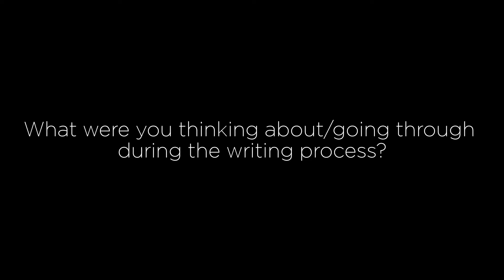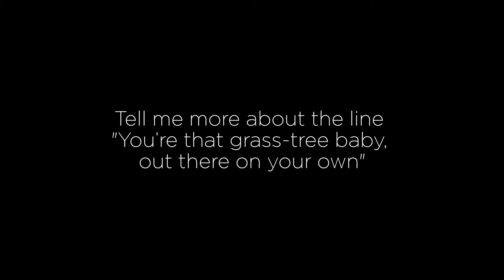Dom Rogers - Wheatbelt Girl (Song Explanation Interview, 4.4.20)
Dom Rogers explaining the inspiration behind his song - Wheatbelt Girl Recording, video footage, and sound all courtesy of Dean J. Miller of Musician Content Machine.